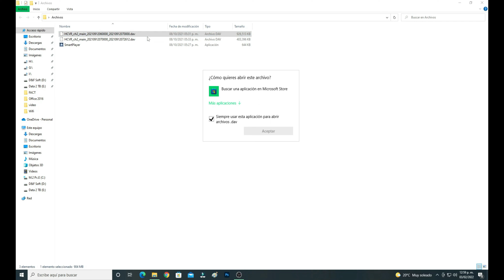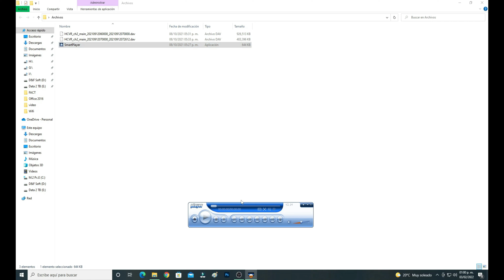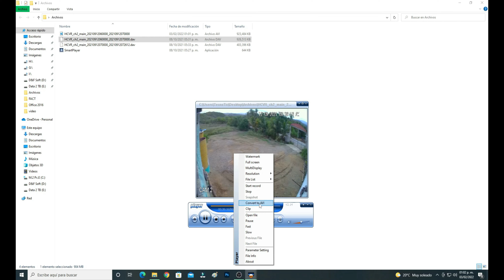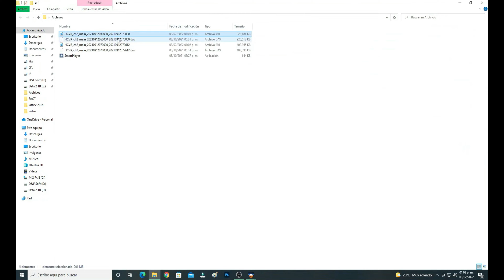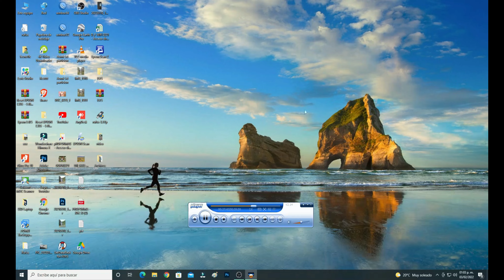REPRODUCIR Y/O CONVERTIR VÍDEO DE DAV a AVI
Compartimos La Solución de Convertir o reproducir video DAV, que es Formato de Video Vigilancia a AVI